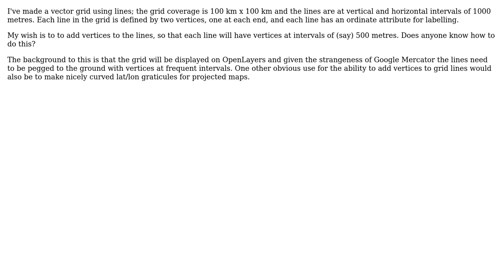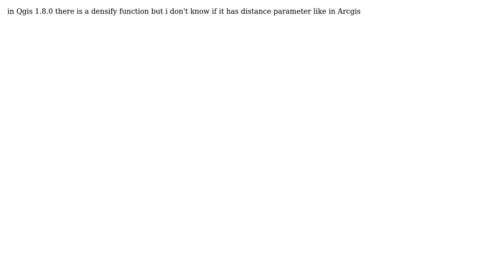GIS: Automatically adding vertices to lines every x meters using QGIS? (2 Solutions!!)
GIS: Automatically adding vertices to lines every x meters using QGIS?

With thanks & praise to God, and with thanks to the many people who have made this project possible! | Content (except music & images) licensed under CC BY-SA | Music | Images & others | With thanks to user PolyGeo user nhopton user lynxlynxlynx user geogeek and the Stack Exchange Network Trademarks are property of their respective owners. You are responsible for your own actions.